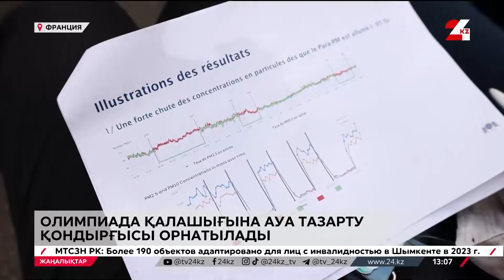Париж Олимпиадасына қатысатын спортшылар таза ауамен тыныстайды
Париждегі Олимпиада қалашығындағы спортшылар таза ауадан таршылық көрмейді.